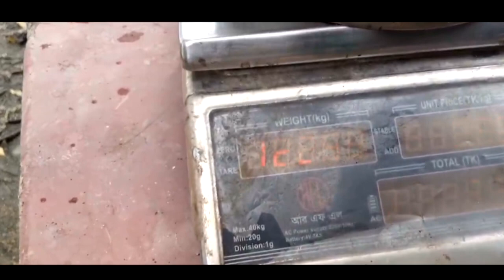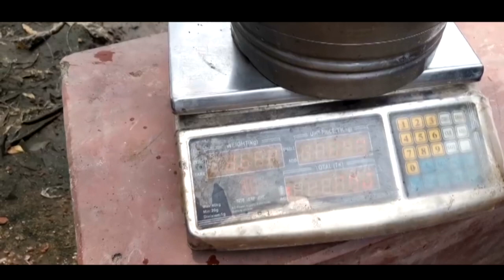লস খাবেন না, যদি এসব নিয়ম মানেন । গরু কিনুন খামার থেকে । খামার করতে চান, ভিডিওটি দেখুন । Banglarmukh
সৌজন্যে- পিসি টিভি বাংলা । কৃতজ্ঞতা- রিপোর্টার- পি. সি. চয়ন ।
কুরবানীর হাটের  খবরাখবর জানতে যুক্ত থাকুন আমাদের সাথে-
PC Tv Bangla | Business Idea | Banglarmukh | Find the url below: